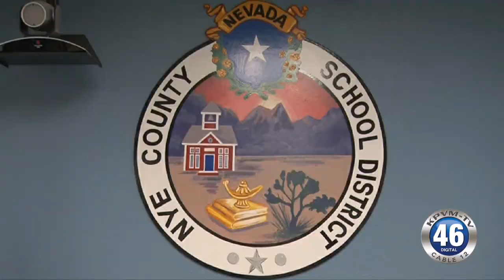04/13/2017 Superintendent of the Day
Today a press conference was held at the Nye County School District Office with a student who won a reading contest at Manse Elementary School to become “Superintendent of the Day”. Here is 11 year old David Fair and Dale Norton.